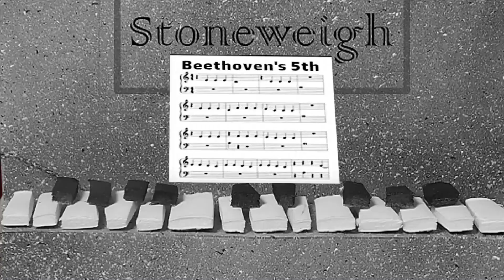Classical Music, As Digested by a Stone Age Caveman -Beethoven's 5th- Early Astronaut - piano/voice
Rocker caveman performs amazingly tasteful interpretation of Beethoven's 5th Symphony.
Sorry, I couldn't resist.
If you like piano music, check out Nahre Sol's channel and her "As Digested by" series -she's an incredible pianist/educator/videographer.

Thanks to the free picture sharing site Pixabay for some of the stage/audience shots & flowers.

If you want more (funny?) rock videos check out Early Astronaut below.